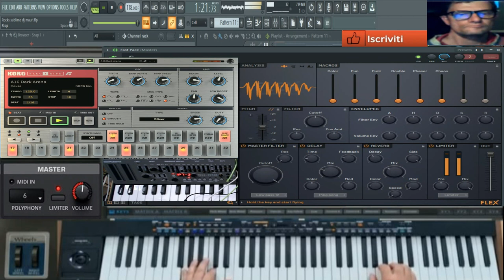GIovanni mauri Rocks Sublime vst flex performance in fl studio 20.8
vst usato per composizione vst flex performance
nome del brano Rocks Sublime